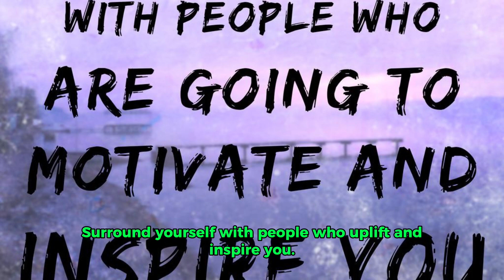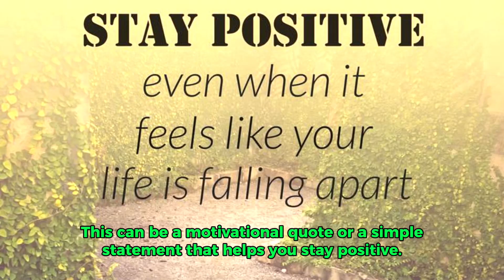The Power of positivity: a quick helpful guide, bodyinmind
The Power of positivity: a quick helpful guide. Body in mind.